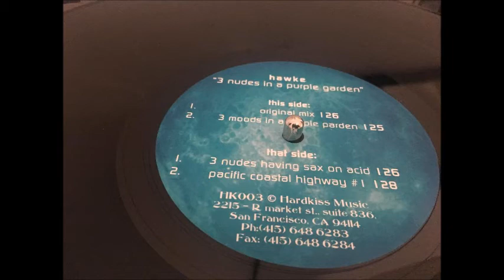Hawke - 3 Nudes in a purple garden